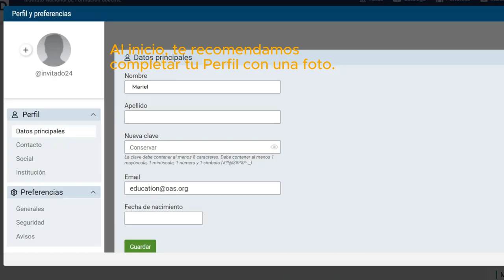Cómo cargar la foto de perfil